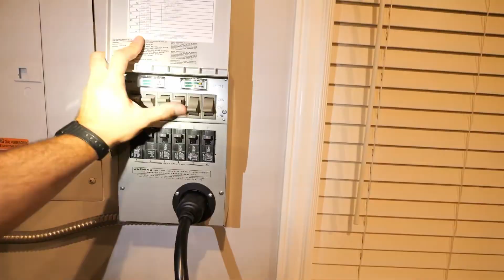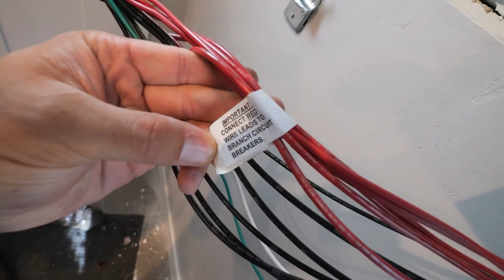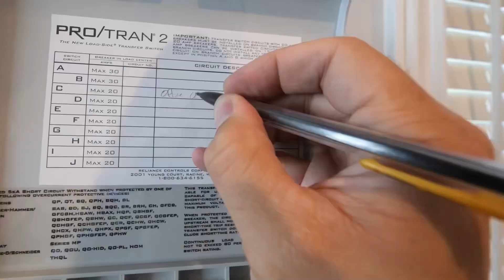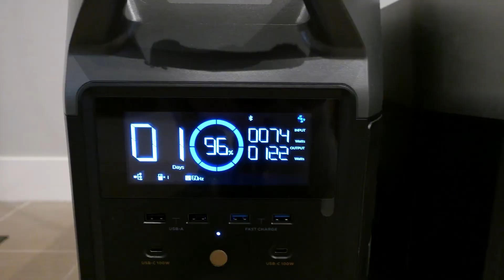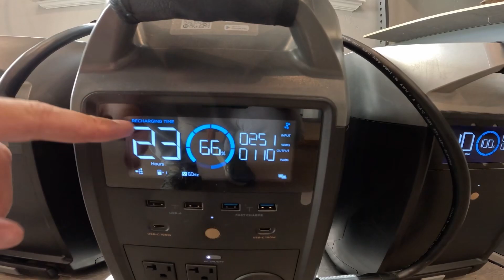Дом на батарейках | JerryRigEverything на русском